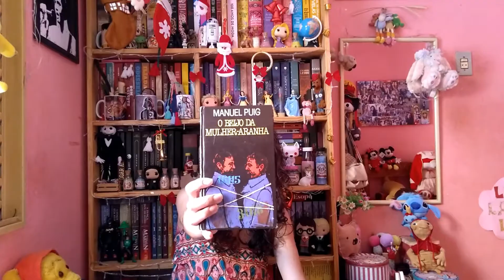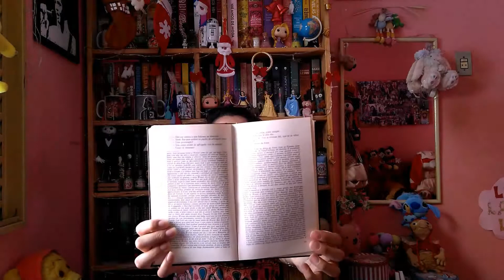Resenha do Livro O Beijo da Mulher Aranha!!!